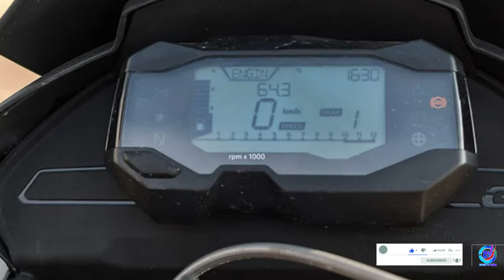BMW G 310 GS bike photos short video | photos of BMW G 310 GS